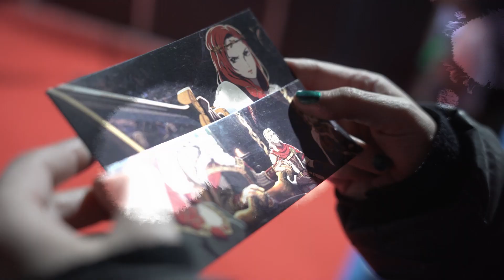Warner en AnimeCon. Volvé a la Tierra Media. Oficial Warner Bros. Pictures